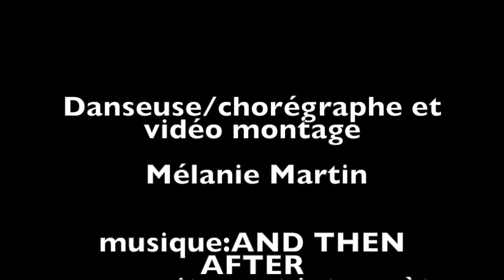Duo danse et guitare avec Mélanie Martin et Francis Tétu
2- Take 2 2020

2 albums solo:

1-Versatilité/Versatility (2019 ): Versatilité ,Fake ,And Then After, Petite Mimi, Treason Day, Juju, Bossa Mia, Friday Night, To You, Salut Les Maîtres.

2- Take 2 (2020) : Les copains de passage, Mi camino, Envoûtement, Never Forget, I lost you , Et je t'aime encore , Take 1, Follow your dreams, The Brothers, Don't look back.

3-Club Manouche 2Francis avec Francis Covan violon : Swing Gitan, Dance me to the end of love,Les yeux noirs avec Rémy Girard,Just one of those things, vous qui passez sans me voir,Petite fleur, Notre Sentier,It don't mean a thing ,On the sunny side of the street, Bozo, La romance de Paris,La petite vie.

4-Duo Raphaëlle et Francis : Bei mir bist du schön-c'est magnifique, La foule , Tico Tico, sous le ciel de Paris, Les feuilles mortes, Le petit bonheur , Les moulins de mon coeur, Hymne à l'amour,Y'a de la joie, Le temps des fleurs , I got Rhythm, La Spagnola.  Raphaëlle Paquette Soprano

Gear for my albums:

audio technica mic
Shure
Kemper profiler amp
Fractal Audio
DV Mark
Furch guitar
Godin guitar
Godin mandolin
Fender guitar
Gibson guitar
Pear Drum
Yamaha piano
Fender bass
Takamine nylon guitar
JBL
Eve
Godin Strings